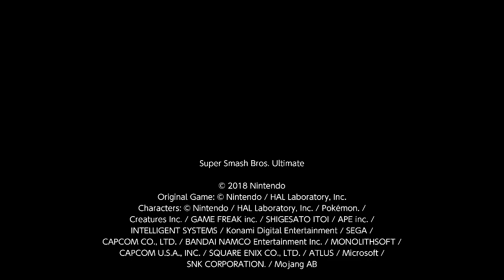Super Smash Bros. Ultimate For Fun Battle Arenas #1868